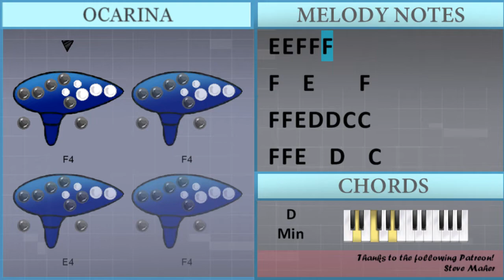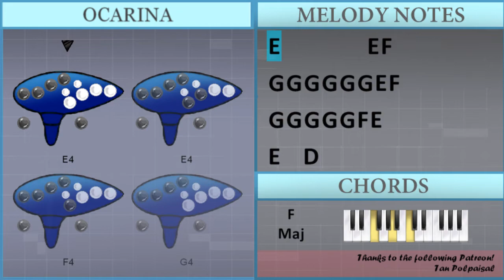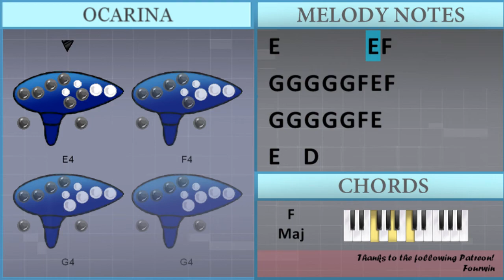How to play Miss You by Oliver Tree & Robin Schulz on Ocarina (Tutorial)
Comment and let us know how the videos have helped you. It keeps us going! :)The easiest way to learn how to play Miss You by Oliver Tree & Robin Schulz on the ocarina. It's a ocarina tutorial for Miss You by Oliver Tree & Robin Schulz.

EasyOcarinaLesson teaches you to play the your favorite instrument, through easy and simple animation so that you too can learn how to play Miss You by Oliver Tree & Robin Schulz on the ocarina easily. A ocarina tutorial with visual animation graphic.

Chords of  arrangement:
D Min   F Maj   Bb Maj   A Min   D Min   F Maj   Bb Maj   A Min
D Min

Melody notes of :
A4
G4
A4
G4
A4
G4
A4
G4
F4   E4 F4
E4
A3 F4   E4 F4
E4
A3 E4 E4 E4   E4 E4
D4   C4   D4
A3 F4 F4 F4 F4
E4
E4 E4 F4 F4 F4
F4   E4     F4
F4 F4 E4 D4 D4 C4 C4
G4 G4 G4 G4 G4 G4 E4 F4
G4 G4 G4 G4 G4 F4 E4
G4 G4 G4 G4 G4 F4 E4 F4
E4   D4
C4 C4 C4 D4 E4 E4
C4   C4     C4
F4 F4 F4 F4 F4 F4 F4 E4
A4   G4
E4         E4 F4
A4 A4   A4   A4 A4
G4 G4 C5   A4 A4 A4
F4 F4 F4 G4   G4
E4
E4
D4   C4   D4
E4
F4   E4     F4
E4   D4
C4   C4     C4
A4   G4
E4         E4 F4
E4   D4